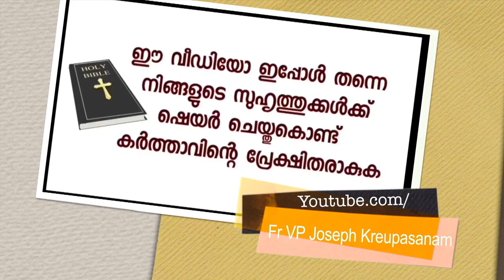ഉടമ്പടി കാശുരൂപം കൈയ്യിൽ പിടിച്ചുകൊണ്ട് ശിരസ്സിൽ ഉടമ്പടി